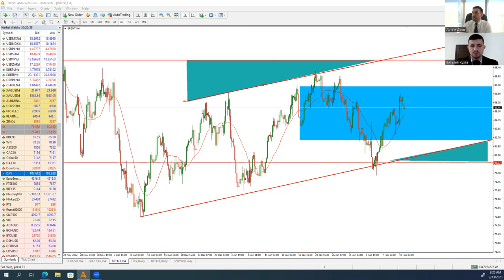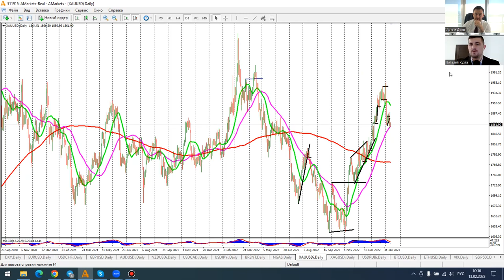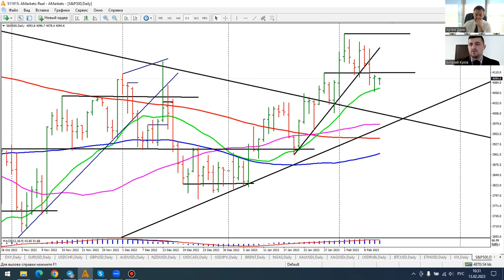Артем Деев vs Виталий Кухта: торговые идеи по Brent, XAU, EUR, DXY, GBP и NZD | AMarkets